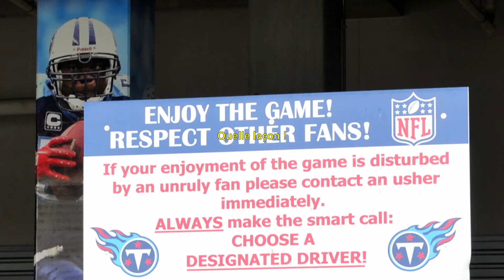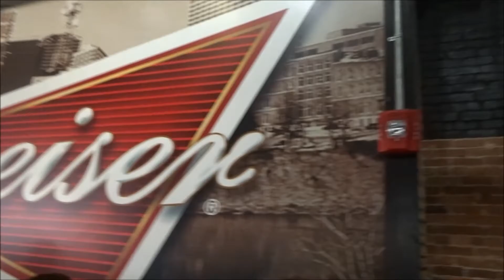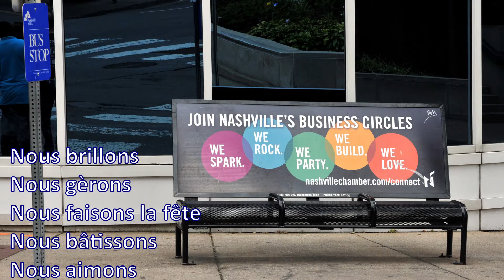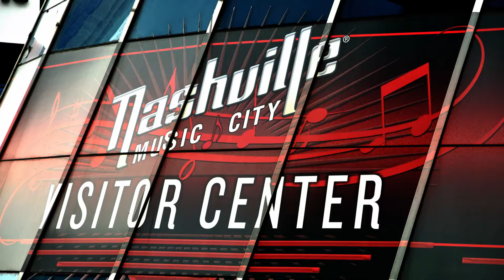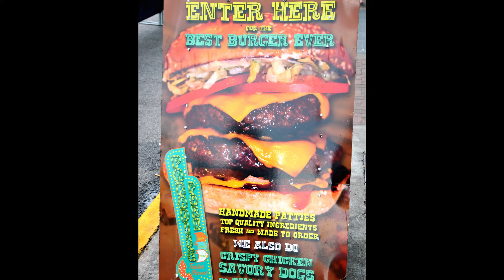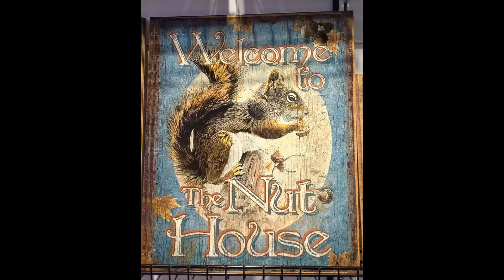USA Tennessee Part3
Voyage dans le Sud-Est des USA. Notre road trip arrive au Tennessee.

Un état qui n'était pas dans le haut du classement. Et c'est la plus belle découverte, surprise, de ces vacances aux USA. Memphis et encore Nashville sont à visiter.

Pour ce troisième et dernier opus, on découvre Nashville.
Nashville est une ville très sympa, les gens sont accueillants.

3 jours inoubliables.

Un pouce en l'air et un message fait plaisir.